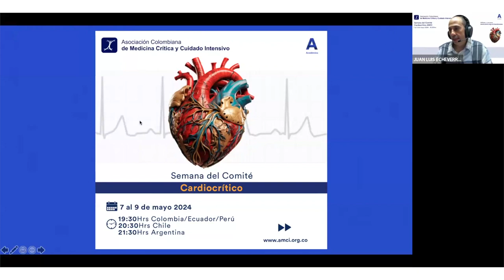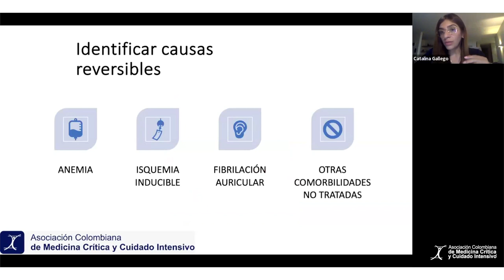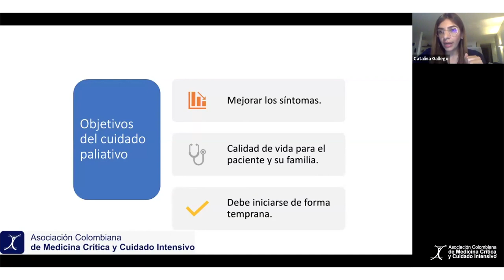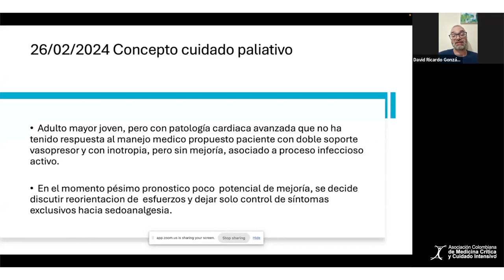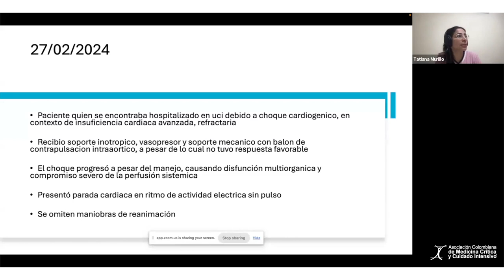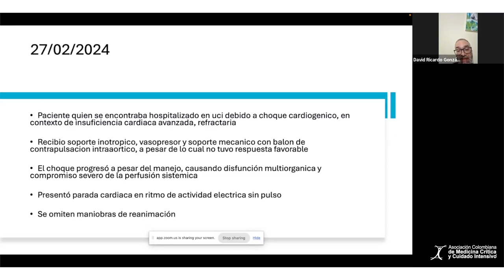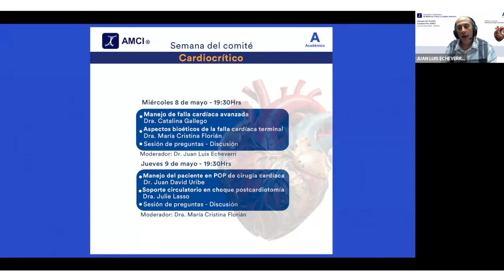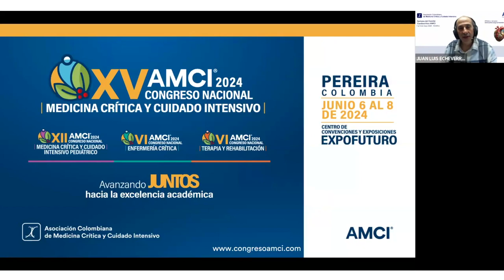Semana del Comité Cardiocrítico AMCI 2024 - Día 2